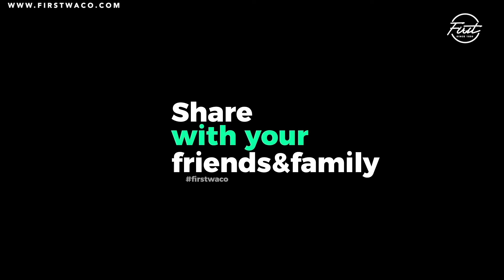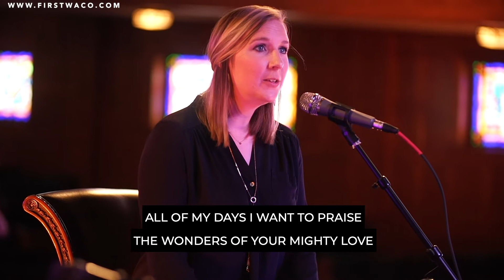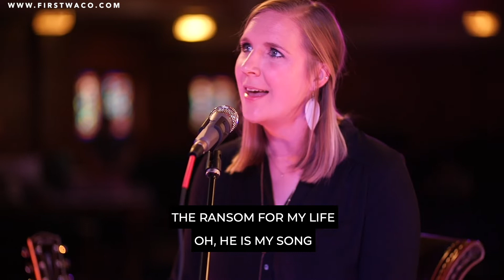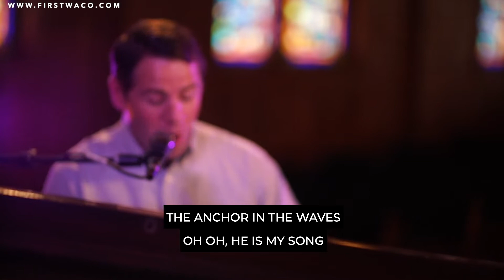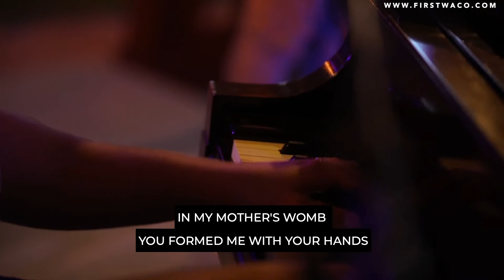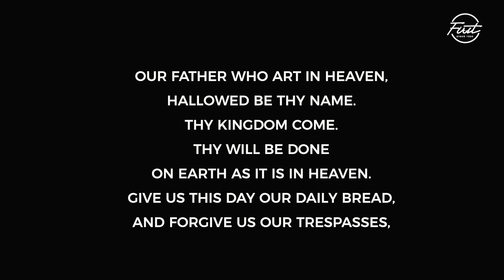Jesus' Surprising Way of Viewing Things